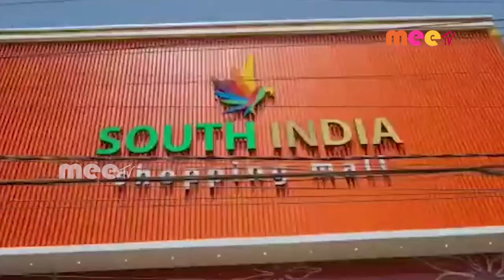సౌత్ ఇండియా షాపింగ్ మాల్ ఓపెనింగ్ -సుచిత్ర || 02-04-21 || MEE TV NEWS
సౌత్ ఇండియా షాపింగ్ మాల్ ఓపెనింగ్ -సుచిత్ర